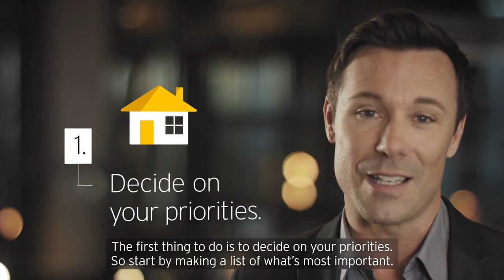How to make sure you buy the right property | ASB Bank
Find out the three most important things you need to know to make help you buy the right property for you. Watch ASB Answers now.